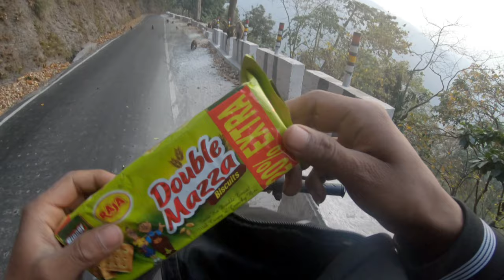Mirik to Varanasi DAY 1 || FUN IN Utter Pradesh